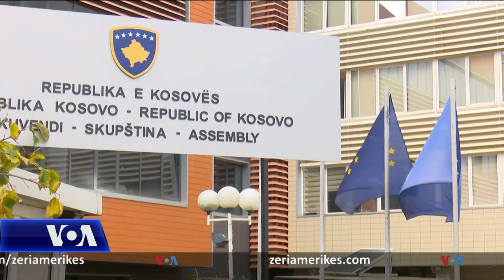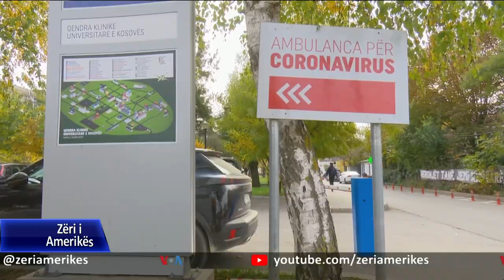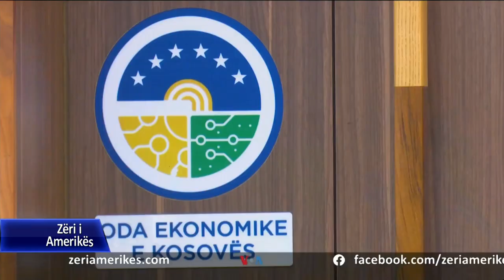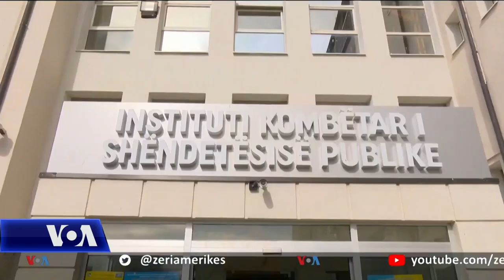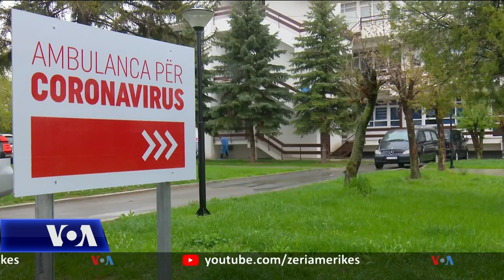Ditari 7 Nëntor 2020